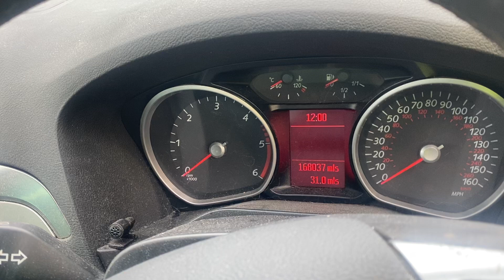Разборка Ford - S-Max 2006-2010, 2.0 (VIN: WF0SXXGBWS6U37540) PK56SXJ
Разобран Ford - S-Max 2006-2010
Основные характеристики:
Год выпуска: 2006
Двигатель: 6U37540
Объём двигателя: 2.0
Тип двигателя: Дизель
Коробка передач: КПП 6-ст.мех.(МКПП)
Кузов: Минивэн
Смотри каталог запчастей Ford - S-Max 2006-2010 на :
⏰ Режим работы колл-центра:
08:00 – 20:00 – ежедневно

Для наших покупателей:
- бесплатная доставка;